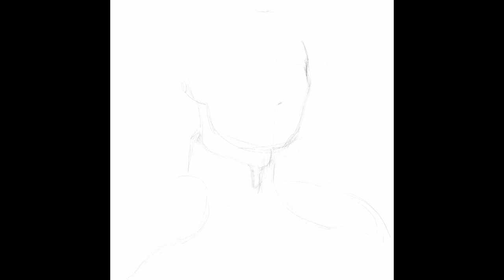Cersei Lannister Time-Lapse Paint by J.M.Romero on Ipad Pro 12,9 + Procreate